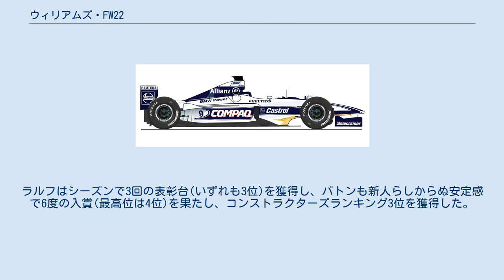ウィリアムズ・FW22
ウィリアムズ・FW22 (Williams FW22) は、ウィリアムズF1が2000年のF1世界選手権参戦用に開発したフォーミュラカー、デザイナーはパトリック・ヘッド、ギャビン・フィッシャー、ジェフ・ウィリス。
 ルノーエンジンとの提携（1989年〜1997年）に続いて、この年からBMWと長期契約を結び、BMW製V型10気筒エンジンを搭載することになった。
ウィリアムズとBMWはスポーツプロトタイプのBMW V12 LMを共同開発し、1999年のル・マン24時間レースで総合優勝するという実績を持っていた。
元F1ドライバーのゲルハルト・ベルガーが両者の仲介役として現場復帰した。
 車体・エンジンともにジョイント初年度は信頼性を重視し、コンサバティブに仕上げられた。
 空力面ではモナコGPよりサイドポンツーン上にミニウィングを装着。
このパーツはダウンフォース発生以外にリアタイヤ付近の整流効果も兼ねており、ダウンフォースのいらない高速コースでも使用されるようになった。
また、マクラーレンが開発した煙突型の排熱ダクト（チムニーダクト）をコピーしている。
 マシンカラーはBMWワークスに合わせた白と紺を基調とし、スポンサーのロゴまでカラースキームに統一するという配慮をみせた。
 ドライバーは、チーム在籍2年目のラルフ・シューマッハとルーキーのジェンソン・バトン。
ラルフはシーズンで3回の表彰台(いずれも3位)を獲得し、バトンも新人らしからぬ安定感で6度の入賞(最高位は4位)を果たし、コンストラクターズランキング3位を獲得した。